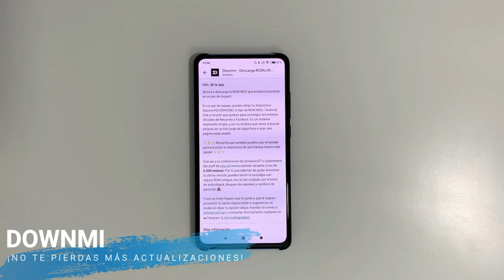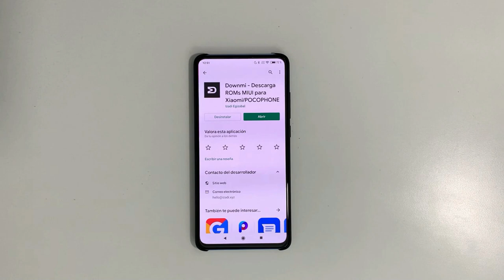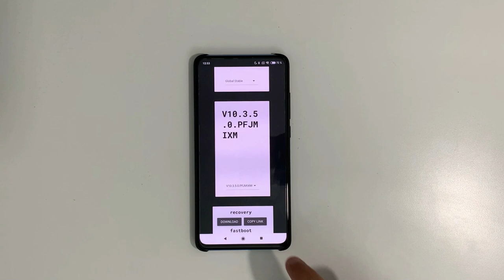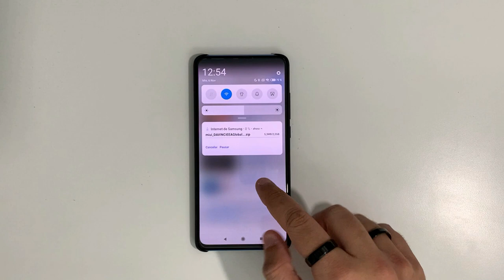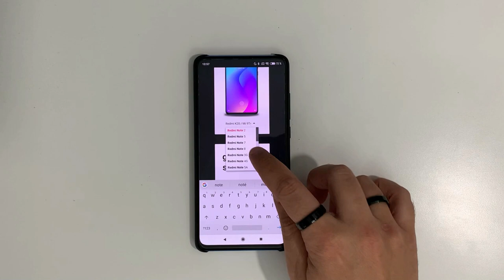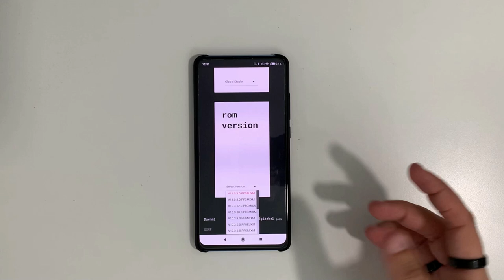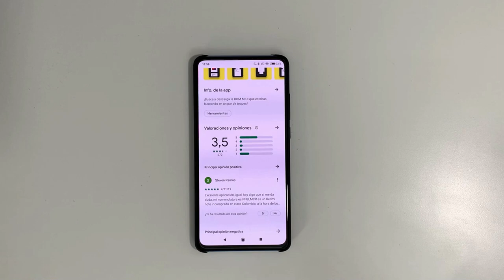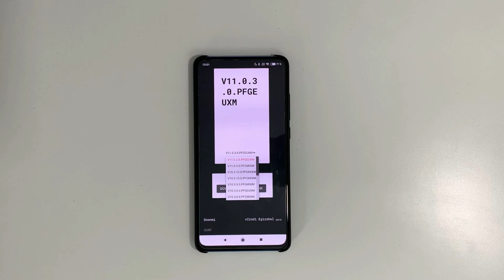DOWNMI - ACTUALIZA TU XIAOMI SIEMPRE A LA ULTIMA VERSION (DESCARGAR ROMS OFICIALES)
📑 DESCRIPCIÓN 📑

Hoy os traigo DOWNMI. Una aplicación que gracias a Izadi Egizabal , @mariuca77 y @djstatikvx del foro de MIUI.ES hacen posible que hoy por hoy , tengamos una de las maneras (si no la única) de tener todas las ROMS oficiales a pocos click sin tener que estar buscando en foros y directamente para actualizar desde el terminal y mantener así tu dispositivo (y los dispositivos de tus amigos/familiares) siempre actualizados.

📥 DESCARGAR 📥

⛔Mucho cuidado con NO ver el vídeo entero sobre el tema de bajar de versiones (o lo que conocemos como downgradear) por que puede que tu terminal , no permita "downgradear" a causa del Antirollback4 y puedas dejar el dispositivo inutilizable.

📌 PARA MÁS NOTICIAS DE ESTOS DEVS 📌

💲 DONACIONES 💲